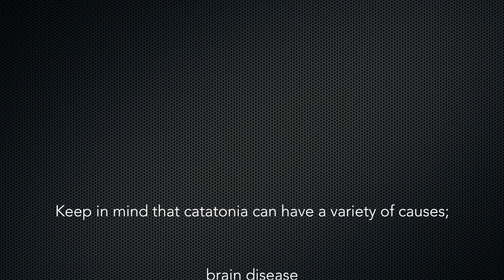5 mental illnesses, you never knew existed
Learn more about mental health and mental illness, in this new mental health series!
In this episode we look at 5 mental health illnesses, you never knew existed! - including postpartum psychosis, culture specific syndromes, catatonic schizophrenia, cyclothymia and morbid jealousy!

Welcome back to DrDoctor!

I am a fully qualified doctor (MBChB) currently working in psychiatry in the UK.

I have created this channel, to help raise awareness of healthcare and medicine, amongst the public.
I believe that widespread knowledge of illness, is a key step towards widespread healthiness - and I hope this channel, helps to achieve this goal.

MENTAL HEALTH SERIES
EPISODE 4

5 psychiatric conditions, YOU NEVER KNEW EXISTED

Today we look at something slightly different! The more rare mental health conditions that can affect us.

Please leave feedback, and share your own experiences of depression in the comments

Here are some interesting links on the conditions described in the video;

1) PUERPERAL PSYCHOSI

2) CULTURE BOUND SYNDROMES

3) CATATONIC SCHIZOPHRENIA

4) CYCLOTHYMIA

5) OTHELLO SYNDROME